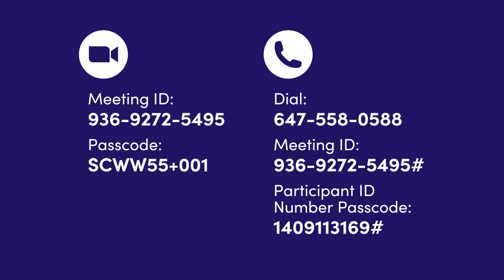Seniors Centre Without Walls: May 20 - 22, 2024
Seniors Centre Without Walls schedule for May 20 - 22, 2024.